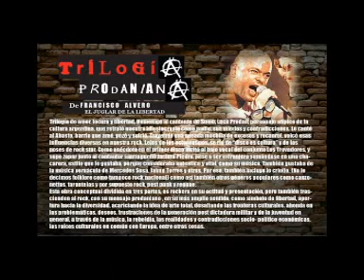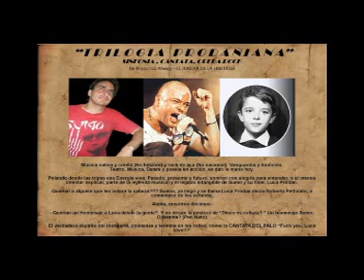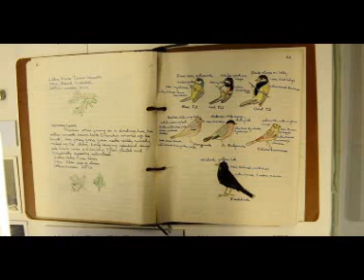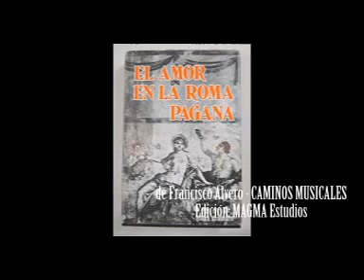CRUDO del radio teatro EL TANO ERRANTE falta editar y recortar entre 5 y 15 minutos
Estreno Absoluto EL TANO ERRANTE Opera rock after chabon Homenaje a Luca Prodan de FRANCISCO ALVERO